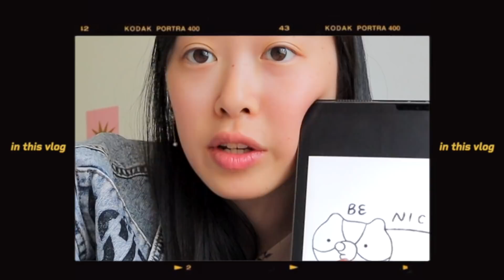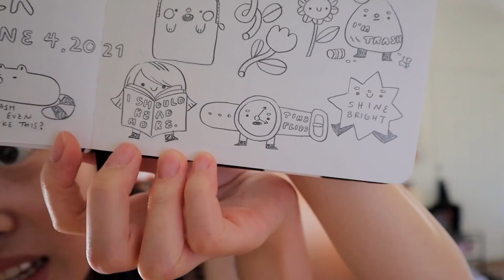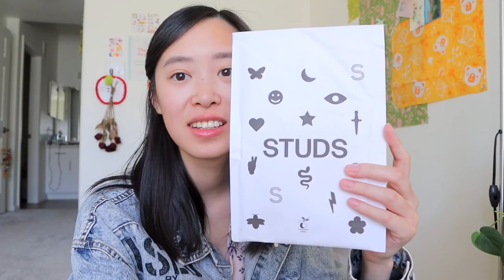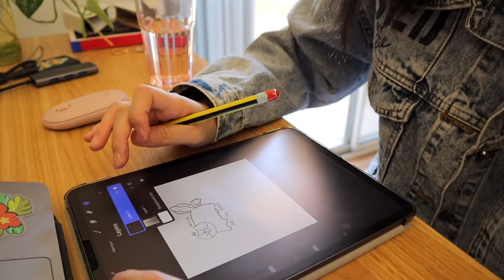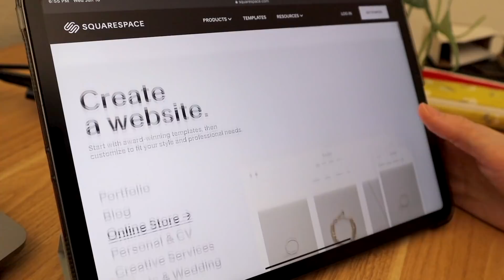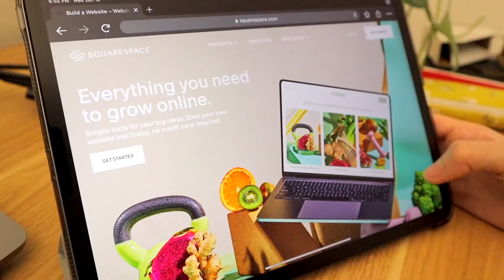☀ STUDIO VLOG ☀ Unboxing Washi Tape & Patches, Designing New Stickers, Counting Inventory, & more!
(APPLECHEEKS).

Hello~✸
I'm so excited! My new stamp washi tape and patches are here and I can't wait to open up my shop again in around a month. Things are starting to get hectic as I start to prepare for my move! Hope you all are doing well~ Sending lots of love, Apple Cheeks.